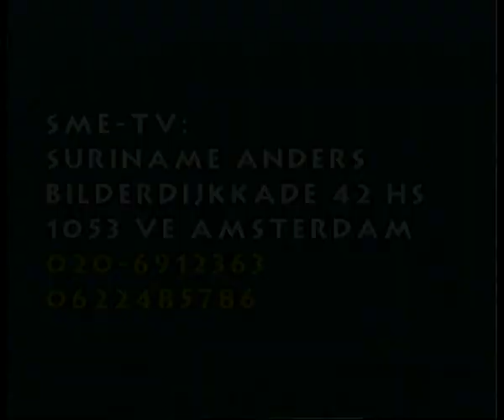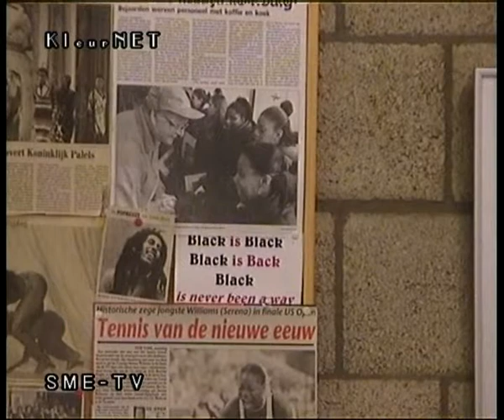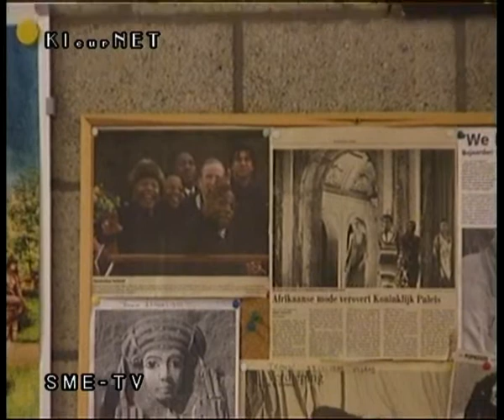sur surinameandersbekekensmetvascckwakoe21nov1999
Dit zijn Kleurnet Amsterdam televisieprogramma's over Suriname en Surinaamse Nederlanders in Amsterdam Zuid-Oost, in samenwerking met RAZO. Uitgezonden in de periode 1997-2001.